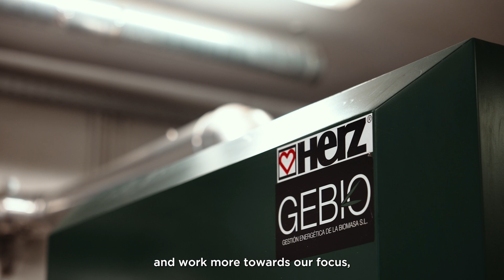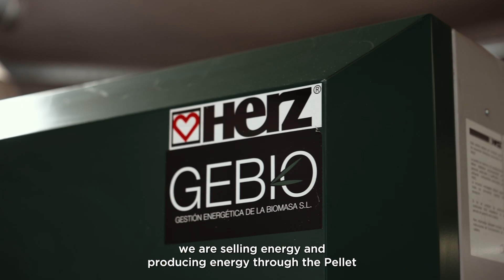Celebrating Portugal's 2024 Bioenergy Day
The Bom Jesus Hotels showcase the versatile benefits of biomass by utilizing forest park residues to reduce fossil fuel use and energy consumption, setting a prime example of sustainable tourism in a UNESCO World Heritage site.

On October 31st Portugal celebrates its Bioenergy Day, meaning that from this day on, the country could potentially rely only on bioenergy to satisfy its energy needs. That's 60 days powered by bioenergy!

Thanks to AIMMP, the Portuguese Association of Wood and Furniture Industries for sharing this insightful story!